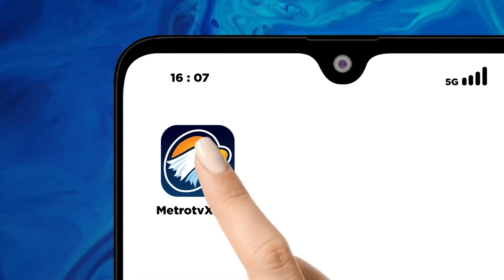Soal Dewan Ekonomi Nasional, Airlangga Klaim Tak Berebut Tugas dengan Luhut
MetroTV, Soal Dewan Ekonomi Nasional, Airlangga Klaim Tak Berebut Tugas dengan Luhut.